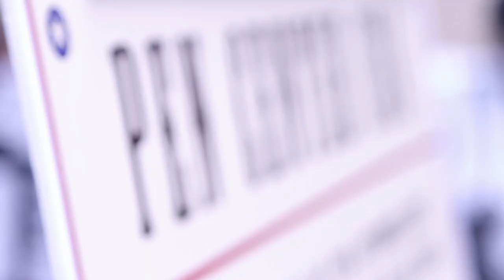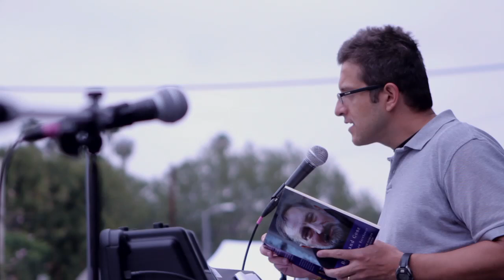PEN at the Silver Lake Jubilee 2011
On May 21 and 22, 2011, PEN Center USA hosted a literary stage at Silver Lake Jubilee, an arts and music festival in Los Angeles. Seventy writers and poets read from their work on the PEN lit stage, including Janet Fitch, Jerry Stahl, Christian Lander, and contributors from Slake and Molossus.